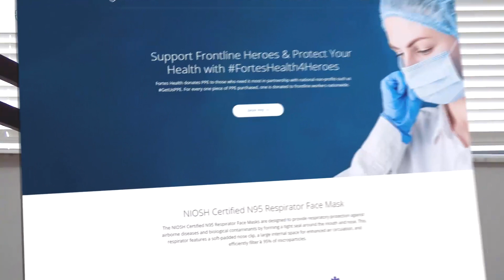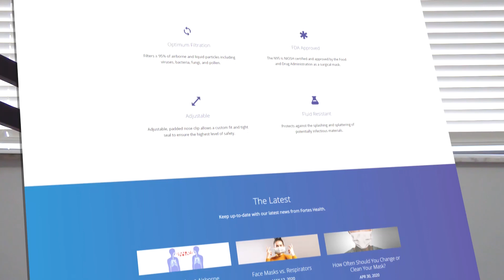ROOFING PSYCHOLOGY AND SUCCESS! Jessica Stahl, Ignite Results - Claims Game Podcast 011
One more unique guest! In this episode, we have a business coach, a doctor, and an internationally published researcher!

Dr. Jessica is an Organizational Psychologist with a Ph.D. for Clemson University who has spent the last decade consulting with Fortune 100 and small businesses in the areas of workforce strategy, leadership development, hiring and onboarding, performance management, culture, and work-life balance.

Jessica, the owner of Ignite Results, is a management consultant who specializes in scaling home restoration and trades-based companies by developing people and building systems that drive measurable results in retention, productivity, and profit.

Her leadership philosophy is simple:

“Invest in your people as they are the foundation of the company and your only unique resource.”

The story behind it is interesting to hear, and it was so fun episode... so without further ado...

🎯 Do NOT forget to check our podcast, webinar, blog, and of course other videos like this on our website!

Here are all of the tools, gear, and software I use to run my public adjuster business and this training channel. You help support this movement by purchasing through these links:
BOSCH LASER MEASURER
FLIR TG267 THERMAL CAMERA
GENERAL MMD7NP PINLESS DIGITAL MOISTURE METER
SONY HEADPHONES
MICROPHONE POP FILTER
RODE VIDEOMIC FOR SMARTPHONE
CANON EOS 70D DIGITAL SLR CAMERA (BODY ONLY)
CANON EF 24-70MM F/2.8 II USM STANDARD ZOOM LENS
RODE VIDEO MIC STUDIO BOOM KIT
MeFoto RoadTrip Lightweight Carbon Fiber Tripod/Monopod
GOOGLE G-SUITE (Storage and Organization):
TRELLO (Organizational Software):
FREE GUIDE TO STARTING YOUR PUBLIC ADJUSTING CAREER!